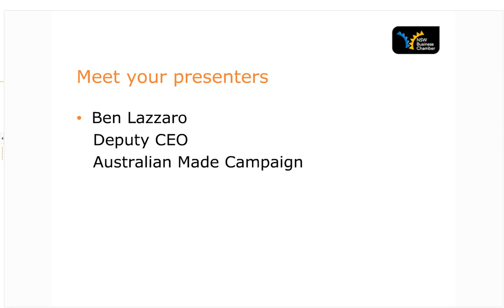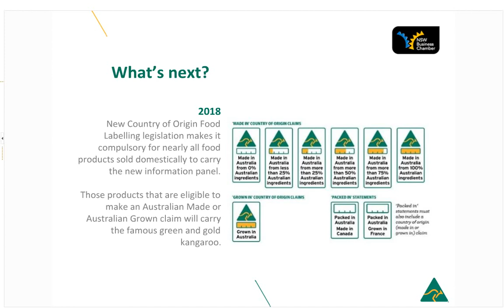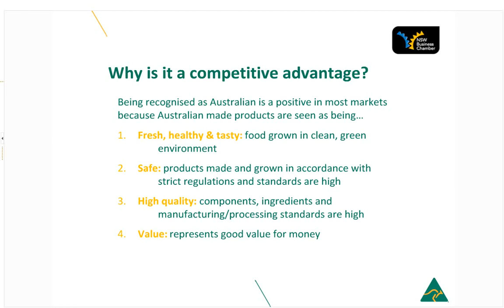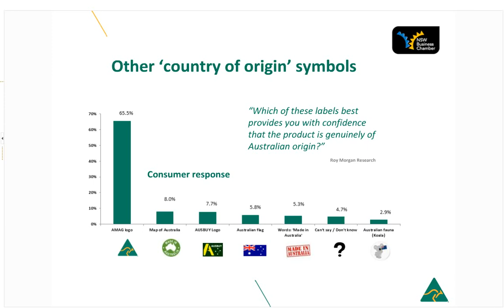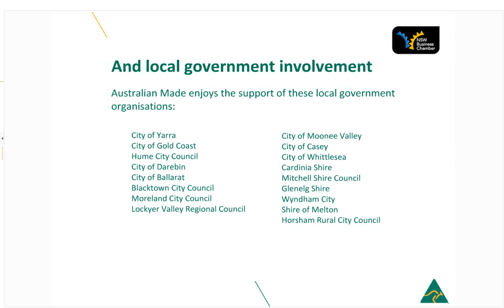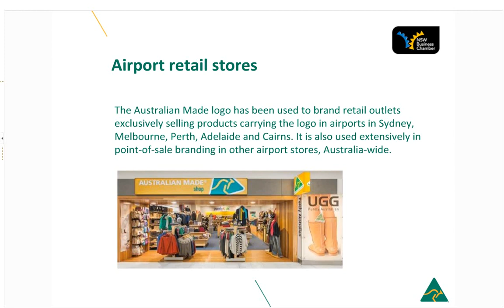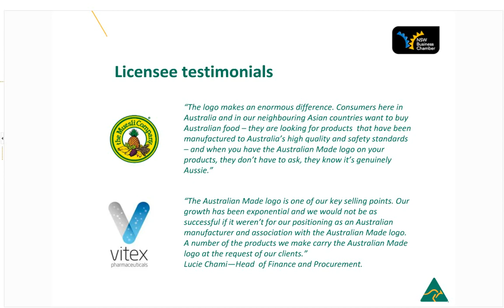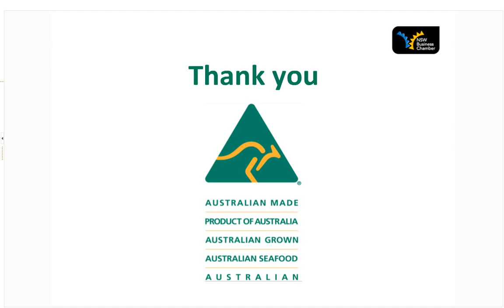Webinar: Making your mark with Country of Origin Branding